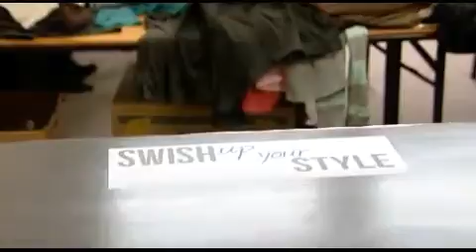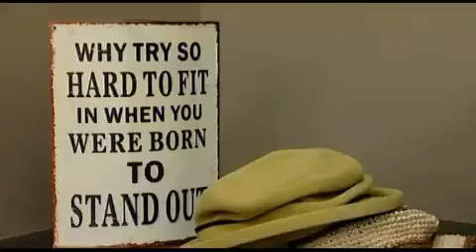Locals start winter with a fresh new look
Many residents are approaching the start of winter with a fresh new look.

It's the result of a clothing swap organised as part of the Otago Careers Festival.

And it's got locals looking good, while reducing waste.